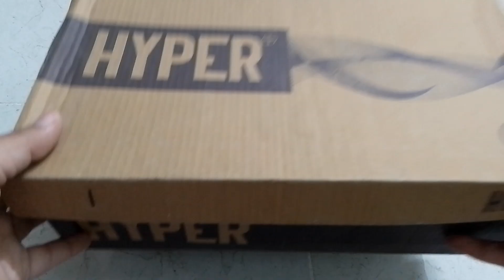ASMR: Unboxing hello kitty cute barbie doll makeup 💄💋 and toys 🥳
Please 🙏

Subs. ♥️

Hello my utube family please support my chenel